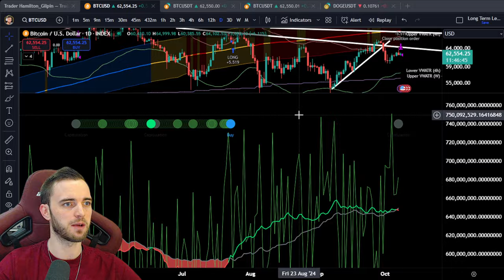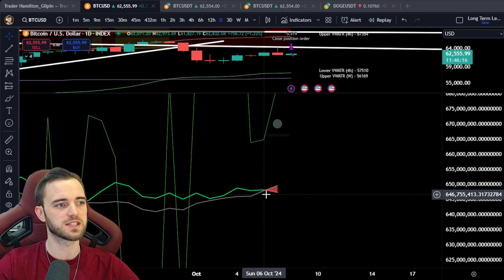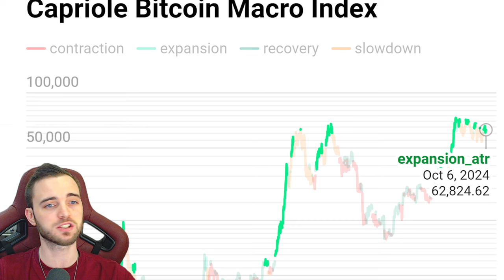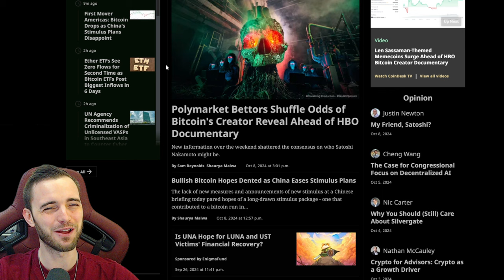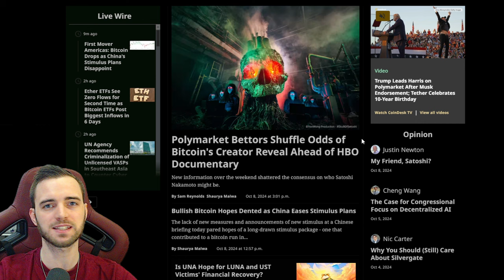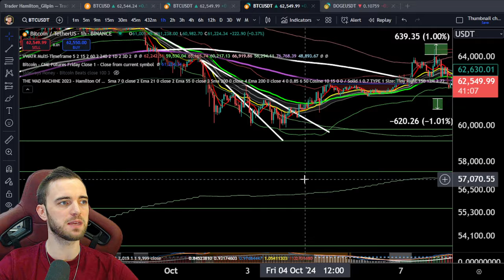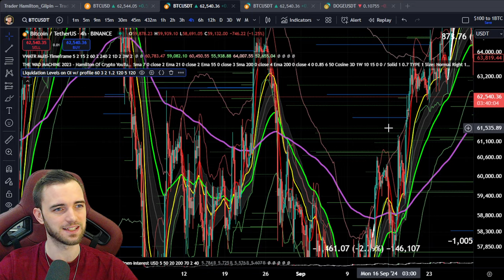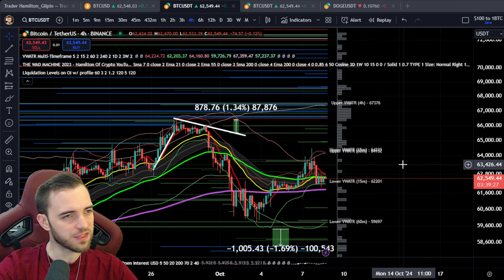The Bitcoin Tug Of War